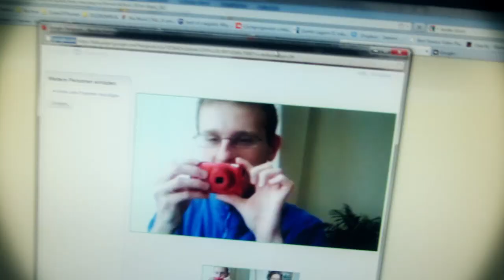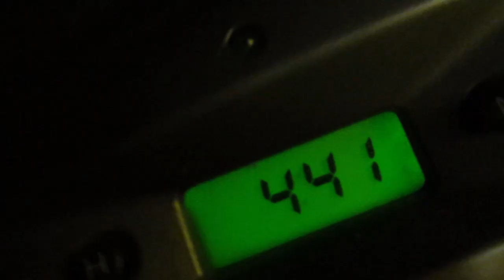Don't leave me here without a map [Aug 30, 2011 Day 213]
Would you pay 8,29$ for a Gallon? STOP COMPLAINING ;)

Today's Vlog: Showing you Gas Prices in Europe. Bringing the black cat (still no name ;)) to the vet. Being an Airport Shuttle and Trying to show you the sunrise.

We don't have school uniforms in Germany. Do you have them in your country?